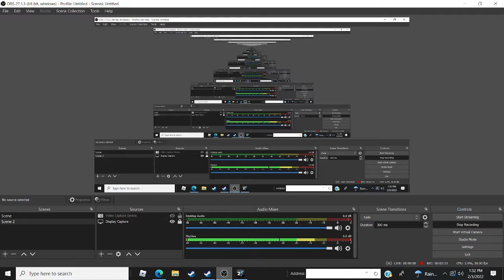portal 2 port 7